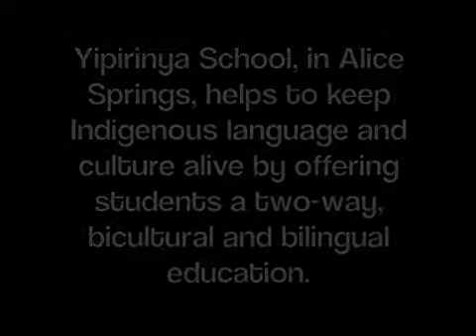Alknge Irlpe in Arrernte, Warlpiri and Luritja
By: Yipirinya School, NT

Primary school students from Yipirinya School in Alice Springs, Northern Territory, singing in three local languages of Central Australia. Students at Yipirinya speak a number of different languages at home. Many students are familiar with more than one Indigenous language, therefore we decided to learn the song in three of the main languages spoken in Central Australia and taught at the school. Students, classroom teachers and Indigenous language teachers worked together to translate and learn the song in Arrernte, Warlpiri and Luritja.